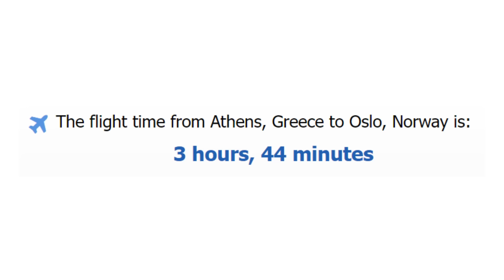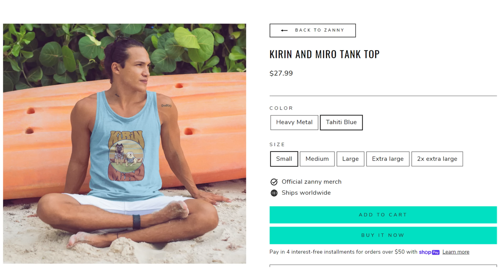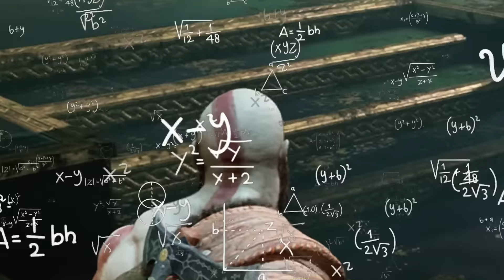I caved and finally tried God of War...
I'm ahead of you all now